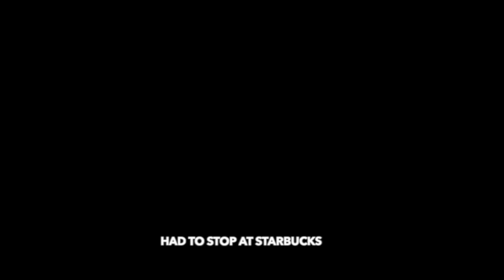VLOGMAS| THANKSGIVING RECAP, GETTING MY NATURAL HAIR DONE, SPENDING TIME WITH FAMILY & MORE!￼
Heyyy sexxxxc,
Thank you so much for tuning into this weeks Vlog! I am super behind with vlogmas but I promise the next video I’ll be a lot more up to date and really give holiday vibes lol!￼ if you’re near this channel do not forget to like this video subscribe and follow me on all my social media‘s💕￼